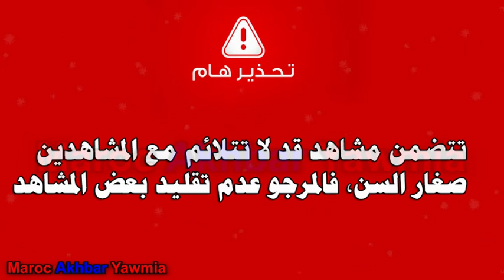شخص تكرفسو عليه بصفرو